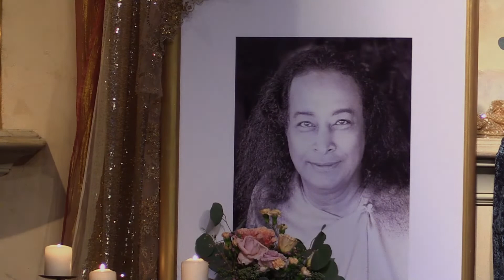Yogananda's Birthday Celebration—January 5, 2022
We celebrate Paramhansa Yogananda's birthday on this evening of January 5, 2022 at the Ananda Temple in Palo Alto, Ca. Led by Dr. Shanti Rubenstone, we listen to music, hear words from Swami Kriyananda and Yogananda; hear a talk from Dr. Shanti; and listen to Ananda's Spritual directors, Nayaswamis Jyotish and Devi.
Ananda offers Sunday morning worship, beautiful sacred music, and talks based on the underlying unity between the Bhagavad Gita and the Bible. Ananda’s teachings are based on those of Paramhansa Yogananda as expressed by his disciple, Swami Kriyananda, the founder of Ananda.